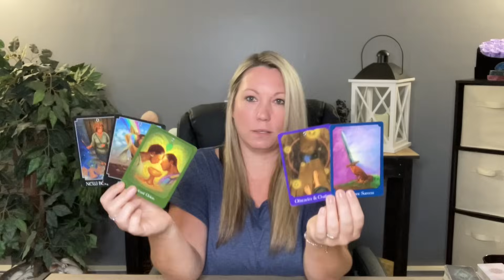Aries ♈️ BONUS* There Are HUGE Resentments In This Connection! September Tarot Reading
Hi Aries ♈️